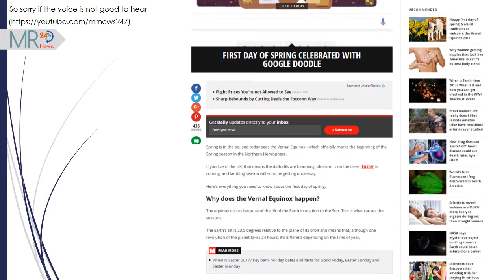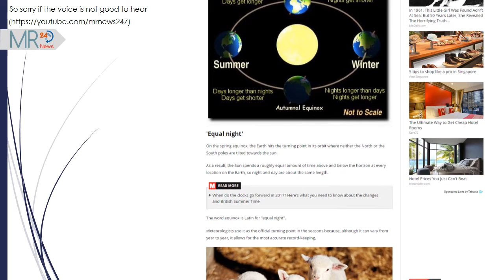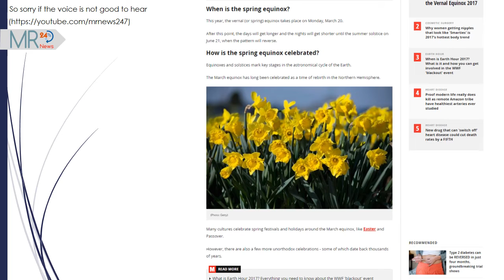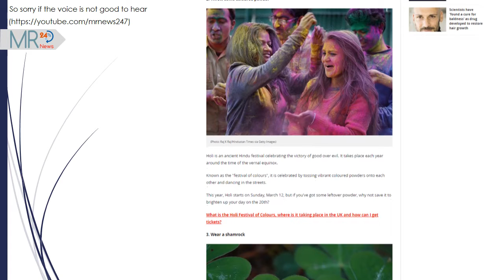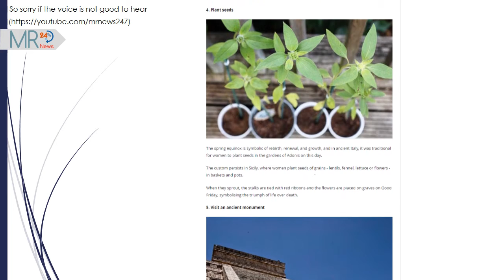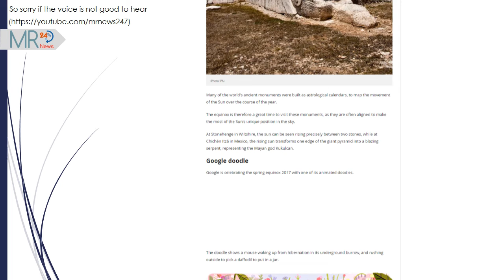Happy first day of spring! 5 weird traditions to welcome the Vernal Equinox 2017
Spring Equinox 2017, first day of spring

Spring is in the air, and today sees the Vernal Equinox - which officially marks the beginning of the Spring season in the Northern Hemisphere.

If you live in the UK, that means the daffodils are blooming, blossom is on the trees, Easter is coming, and lambing season will soon be getting underway.

Here's everything you need to know about the first day of spring.